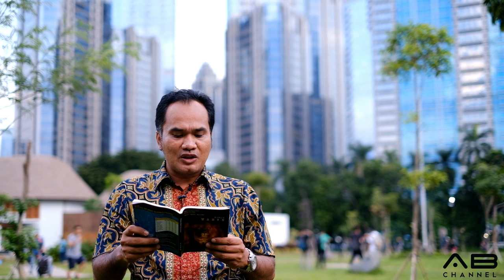Sekolah Sabat 10 Menit | Pelajaran 8 | Iblis, Musuh Yang Dikalahkan | Triwulan 1 - 2019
IBLIS, MUSUH YANG DIKALAHKAN